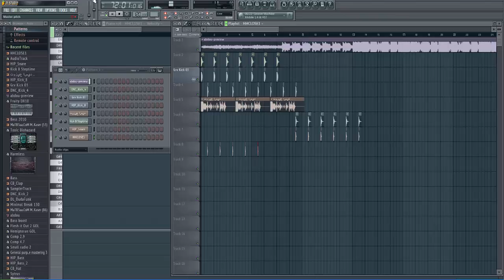Making In Fl Studio 11 2OI5 By Abdou Preview Part2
new 2015
by Abdou Preview